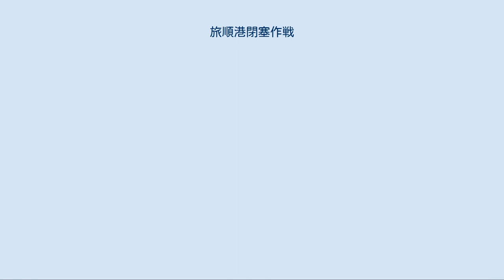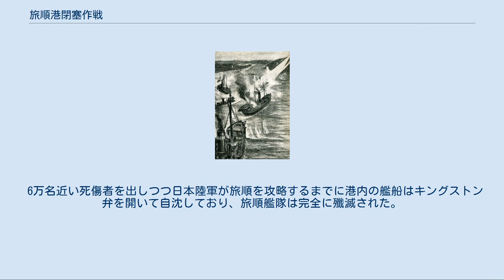旅順港閉塞作戦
半島と半島に挟まれた海域が閉塞作戦の対象となった湾口。
白玉山塔より撮影 旅順港閉塞作戦（りょじゅんこうへいそくさくせん）とは、1904年（明治37年）2月からの日露戦争における旅順口攻撃において、大日本帝国海軍が行ったロシア帝国海軍旅順艦隊の海上封鎖作戦（閉塞作戦）である。
三次にわたって行われたがいずれも旅順港を十分封鎖するに至らなかった。
 朝鮮半島をめぐり日露関係が悪化すると、日本では対露戦を想定して作戦計画が検討されたが、主戦場が中国大陸（満州）のために日本は陸軍に対する補給を海上輸送に頼らなければならない事情があった。
また世界最強と謳われたバルチック艦隊と旅順艦隊（太平洋艦隊）が合同した場合には、日本側が不利となると判断された。
 秋山真之はアメリカ合衆国へ留学して兵学研究を行い、観戦武官として米西戦争に参加し、艦隊による近接封鎖からサンチャゴ閉塞作戦とサンチャゴ・デ・キューバ海戦に至る経過を観戦し、海上戦力の理論的研究を行っていた。
秋山は封鎖はリスクが大きいと考えていたが、二等戦艦「鎮遠」を用いて湾口を閉鎖する作戦を計画し、有馬良橘中佐は機密で旅順の実地調査を行って封鎖作戦を研究し、1903年（明治36年）にバラストを満載した古い艦船を湾口に沈め、幅273mの旅順港の入り口を閉塞する作戦を軍令部に対して提出していた。
連合艦隊司令部が発足すると、作戦計画である「機密第一二〇号」が発せられる。
開戦当初の作戦計画では、海軍は旅順、仁川のロシア艦隊の撃破と、陸軍への支援が任務とされ、連合艦隊司令長官の東郷平八郎や参謀長の島村速雄は閉塞作戦を見送った。
 連合艦隊は第一次・第二次の旅順艦隊攻撃を行い、湾外に出ての戦闘を回避して安全な湾内に留まる旅順艦隊に対し、水雷艇での奇襲や湾口への機雷の敷設を行ったが、沿岸砲台で防備された旅順港内の艦隊には決定的打撃は与えられずにいた。
 第2次閉塞作戦を描いたイラスト。
ロシア軍はサーチライトを効果的に利用し日本軍を撃退した 2月18日、東郷は第三次行動となる旅順口閉塞と港内間接射撃の作戦発動を命令した。
5隻の老朽船と77名の志願兵からなる閉塞船団が組織され、23日23時50分、警戒および襲撃を任務とする第五駆逐隊（司令：真野巌太郎中佐。陽炎、不知火、叢雲、夕霧）と閉塞船団は旅順港近くの老鉄山下に進出した。
 24日0時30分より月が没すると黄金山・城頭山・白銀山のロシア砲台からサーチライトの照射が始まった。
第五駆逐隊は探照灯を避けながら老鉄山東岸に沿って徐々に進んだがついに発見された。
1時30分に探照灯の消灯に乗じて偵察を行ったところ、駆逐艦2隻と艦種不明の1隻を発見し、これに魚雷攻撃を行った。
 襲撃の後、水雷艇を用いた航路偵察が行われたが、探照灯により発見され砲撃を受けた。
陸上砲台の砲撃停止と航路が確認されたため、老鉄山沖に待機していた5隻の閉塞船団は4時15分より天津丸、報国丸、仁川丸、武揚丸、武州丸の順で突入を開始した。
ロシア軍の沿岸砲台からサーチライトと激しい砲撃を浴びせられ、閉塞船団は位置の把握も困難となった。
報国丸が戦艦レトヴィザンからの砲撃を受けつつもかろうじて湾口の灯台下で自沈できたものの、他の閉塞船は湾口の手前で自沈し、閉塞は不十分なものとなった。
 水雷艇隊は危険を冒して閉塞船から脱出した突入隊の収容を行った。
天津丸・報国丸・武揚丸の乗員は第十四艇隊により収容されたが、第九艇隊（燕欠）は攻撃を行ったため仁川丸・武州丸の乗員収容が行えなかった。
24日中に仁川丸・武州丸の乗員が収容できなかったため、更に東郷長官は25日に千早・龍田を旅順口へ派遣して捜索を続けたが発見できなかった。
 一方、両船の乗員達は砲火を避け隠れながら洋上を彷徨った後に偶然遭遇して合流し、ジャンク船等を使って清国の煙台にたどり着き、水野幸吉領事と森義太郎中佐と連絡を取ることに成功して帰還を果たした。
なお、この時海外のメディアに輸送船を沈めたことを報じられ、陸軍にも秘匿していた閉塞作戦が明るみに出ることとなった。
 この作戦で機関兵1名が死亡した。
 詳細は「第二回旅順口閉塞作戦」を参照 第二次閉塞作戦は、3月27日未明に決行された。
4隻の閉塞船を投入して実行されたが、またもやロシア軍に察知されて失敗した。
この作戦においては、閉塞船「福井丸」を指揮した広瀬武夫少佐（のち中佐に特進）が戦死し、のちに軍神とされ崇められた。
また、杉野孫七上等兵曹（没後、...